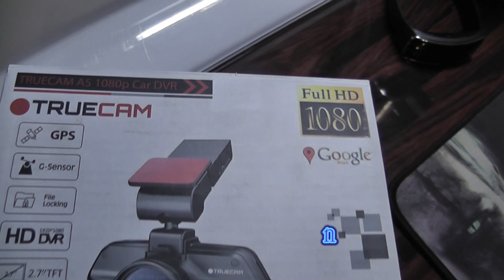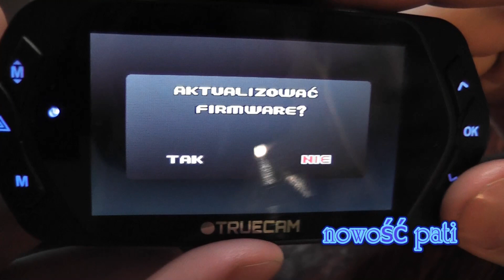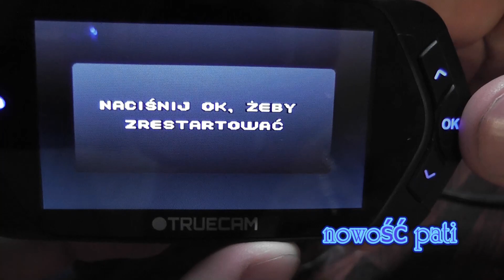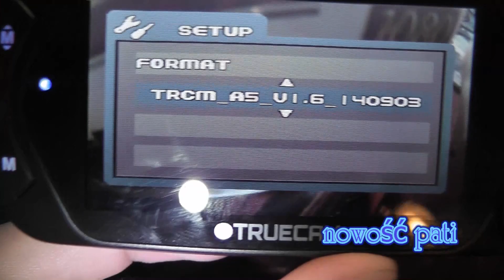Kamera rejestrator jazdy TrueCam A5 aktualizacja PL firmware oprogramowania krok po kroku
Proces aktualizacji firmware.